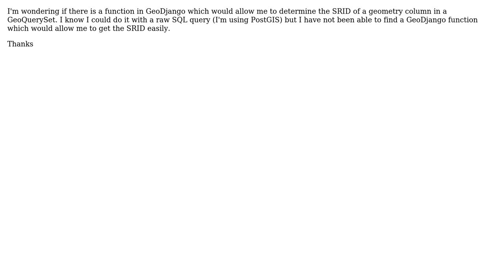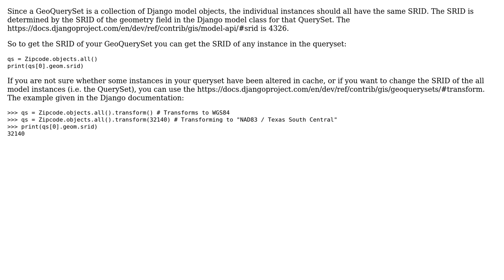GIS: GeoDjango - return SRID of geometry in GeoQuerySet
With thanks & praise to God, and with thanks to the many people who have made this project possible! You are responsible for your own actions.